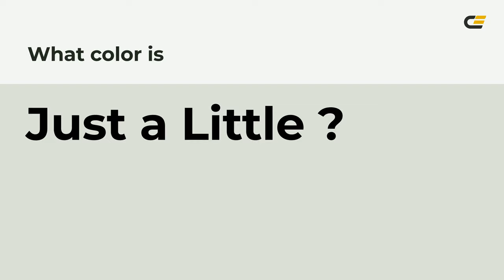Just a Little color dbe0d6 hex color - Grey color - Warm color dbe0d6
What color is Just a Little ? dbe0d6 hex color - Grey color - Warm color dbe0d6

Hex dbe0d6 Color Code is also known as Just a Little color.

Hex dbe0d6 Color code in RGB color code model is created after adding 85.88% red color, 87.84% green color and 83.92% blue color.
Hex dbe0d6 Color code in CMYK color (process color) code model is generated after subtraction of 2% cyan, 0% magenta, 4% yellow and 12% black.